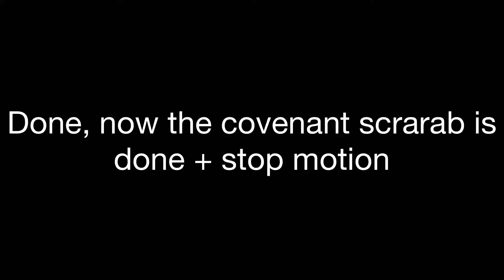How to make a halo lego scarab